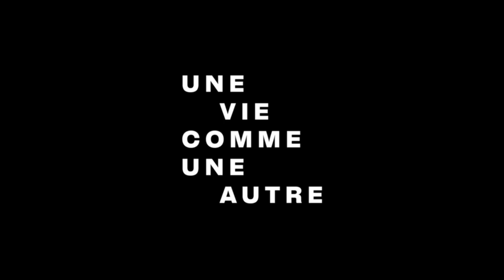DİĞERLERİ GİBİ BİR HAYAT / A LIFE LIKE ANY OTHER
Belçika, Fransa  / Belgium, France, 2022, 68’

Yönetmen / Director: Faustine Cros
Senaryo / Screenplay: Faustine Cros, Ivo Neefjes
Kurgu / Editing: Faustine Cros, Cédric Zoenen
Görüntü Yönetmeni / Cinematography: Faustine Cros, Jean-Louis Cros
Müzik / Music: Ferdinand Cros
Yapımcı / Producer: Julie Freres, Camille Laemle
Yapım / Production: Dérives, Les Films d'Ici

2023 UnderhillFest Seyirci Ödülü Audience Award 2023 Ismaila International Film Festival En İyi Belgesel Best Documentary 2022 Leipzig DOK Festival Ekümenik Jüri Ödülü, Gümüş Kuğu, Dinlerarası Jüri Ödülü Prize of the Ecumenical Jury, Silver Dove, Prize of the Interreligious Jury

Yönetmen Faustine Gros bu belgeselinde, babasının çektiği aile filmlerine odaklanıyor. Hayatının en güzel anlarını ölümsüzleştiren  bu aile filmlerinde, babasının aksine annesi, yaşadığı tüm zorluklarla görüntülerin kör noktasını oluşturuyor. Yönetmen, bugün başka bir hikaye anlatmak için bu filmleri yeniden ele alıyor: annelik rolünün giderek özgürlüğünü elinden aldığını gören bir kadının hikayesi…

In this documentary, director Faustine Gros focuses on the family films shot by his father. Unlike her father, her mother is the blind spot in these family films, which capture the most beautiful moments of their life. Today, the director revisits these films to tell a different story: the story of a woman who sees her role as a mother gradually taking away her freedom...

Faustine Gros
1988 doğumlu Faustine Cros, Belçika'daki INSAS'tan kurgu eğitimi alarak mezun oldu. Çalışmalarında belgesel, oto-kurmaca ve deneysel arasında melez formlarla oynayarak kendi görüntülerini ve aile arşivlerini kullanıyor. Mezuniyet filmi "La Détesteuse" ile birçok uluslararası festivalde ödüller kazandı.

Born in 1988, Faustine Cros graduated from INSAS in Belgium in editing. In her work, she plays with hybrid forms between documentary, auto-fiction, experimental, mixing her own images and family archives. Her graduation film “La Détesteuse” was selected and awarded at many international festivals.